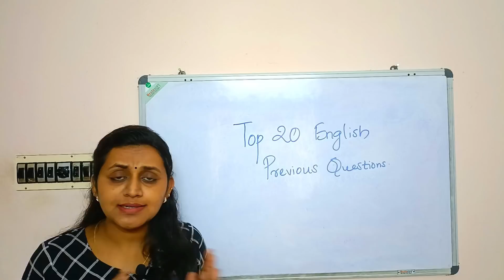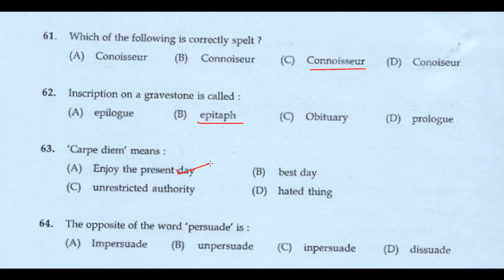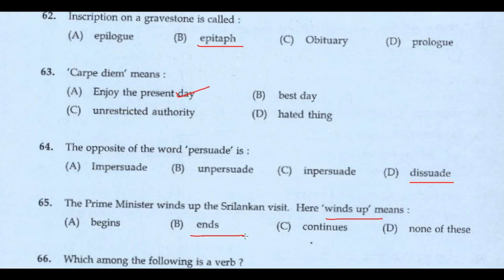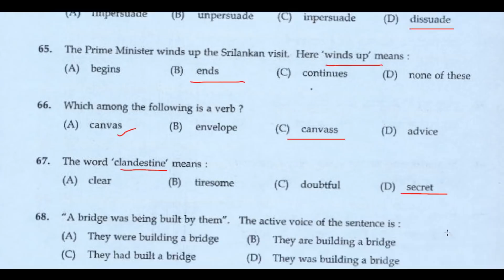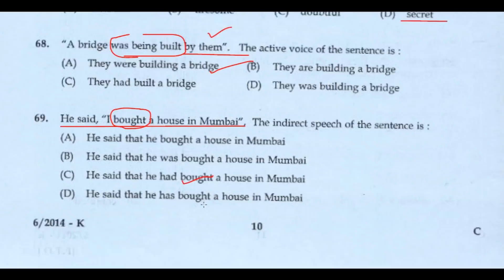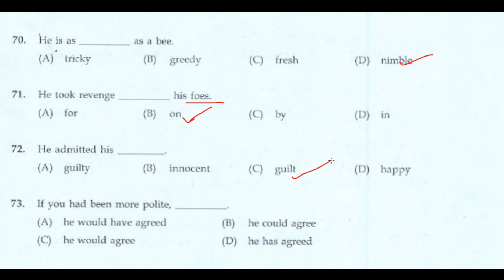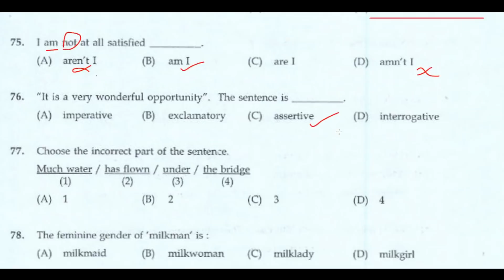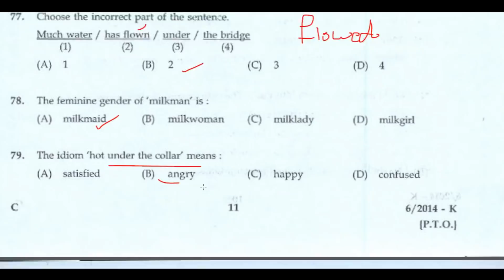KERALA PSC 💚 TOP 20 ENGLISH PREVIOUS YEAR QUESTIONS WITH EXPLANATION 💚 TIPS N TRICKS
*അതെ, കേട്ടത് സത്യം തന്നെയാണ് !*
വില്ലേജ് ഫീൽഡ് അസിസ്റ്റന്റ്, കമ്പനി ബോർഡ് LGS തുടങ്ങിയ ജനറൽ പി എസ് സി കോഴ്സുകൾ വെറും 199 രൂപക്ക് !
സബ് എഞ്ചിനീയർ, അസിസ്റ്റന്റ് എഞ്ചിനീയർ , ഓവർസിയർ തുടങ്ങിയ ടെക്നിക്കൽ കോഴ്സുകൾ വെറും 999 രൂപക്ക് !
ക്ലാസുകൾ കണ്ട് ഇഷ്ട്ടപ്പെട്ടാൽ മാത്രം കോഴ്സുകളിൽ ജോയിൻ ചെയ്യൂ , കിടിലൻ ഓഫറുകൾ സ്വന്തമാക്കൂ..

 🔹 *Our Courses*

▪️LGS, 10th Prelims,VFA/LDC,+2 Level Prelims, Degree Level Prelims
▪️CPO,Fireman,Civil Excise Officer
▪️Assistant Engineer, Sub Engineer (Electrical )
▪️Assistant Engr, Overseer/Draftsman ( civil )